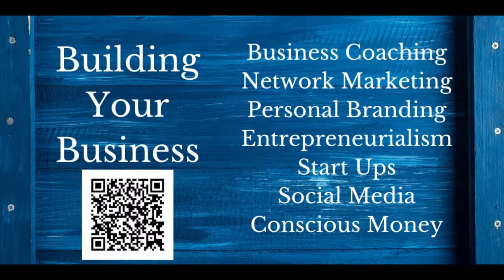Film Maker, Branding Expert Director, Producer & so much more...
Introducing Daphne Diluce, an award-winning international designer, brand expert, and successful business strategist with a remarkable track record in various creative fields. With international experience, Daphne Diluce brings a global perspective to their work, incorporating diverse influences and cultural nuances into their projects.

is home to GoingBoldMedia.com, GoingSoloMedia.com, and WGSN-DB Going Solo Network Radio, Podcasts and TV.